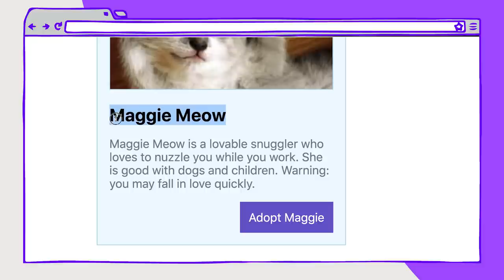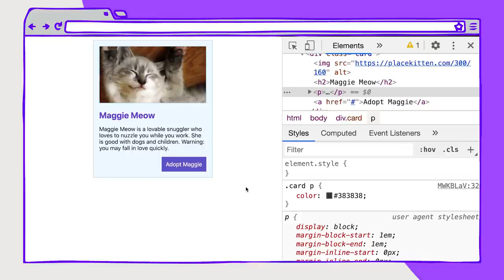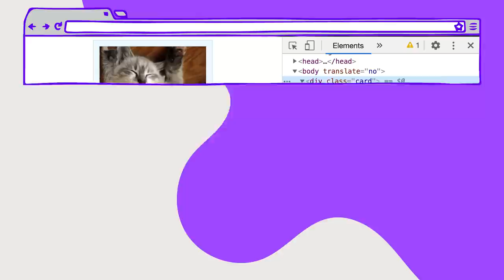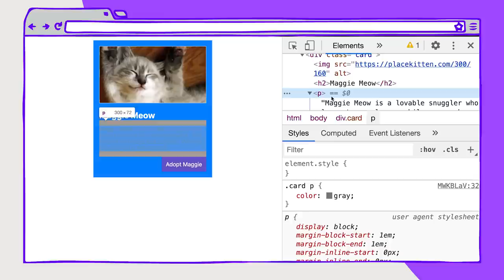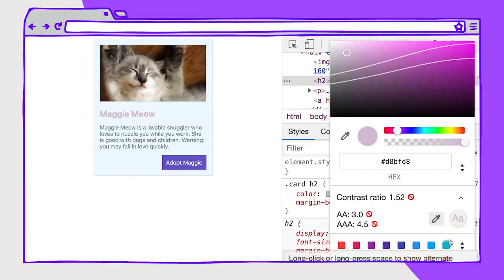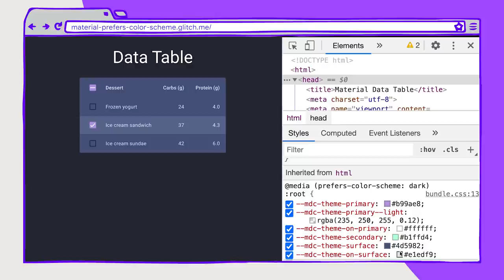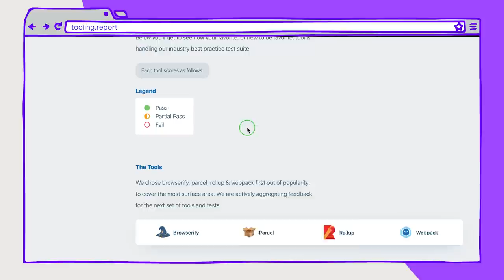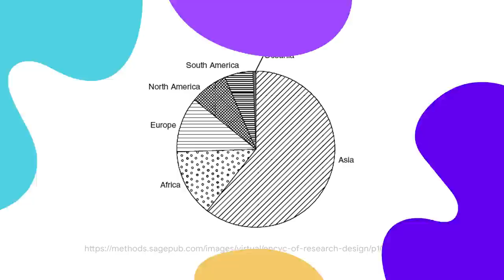Accessible Color Standards - Designing in the Browser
Welcome to Designing in the Browser with our host, Una Kravets. Today we’re talking about color contrast! We’ll go over what the A, AA, and AAA conformance levels mean and how to ensure proper accessibility compliance for your own site. We’ll go over how to use Chrome Developer Tools and preference media queries, such as “prefers-color-scheme,” to make the right choices for your applications and design systems.